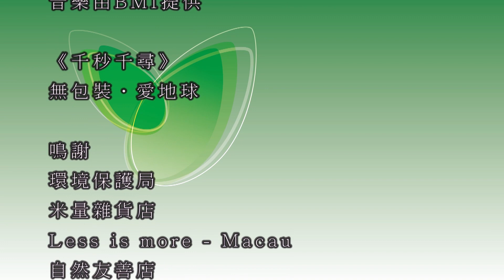活動領域—19/20學年學界武術比賽 (上集)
為大家送上19/20學年學界武術比賽的精華賽事，今屆吸引了39間學校，派出467名學生角逐130多個項目的錦標。而今屆的賽制亦有所改變，傳統項目將細分成為南拳類和長拳類，務求與國際賽事接軌，一起看看選手們的精彩表現。